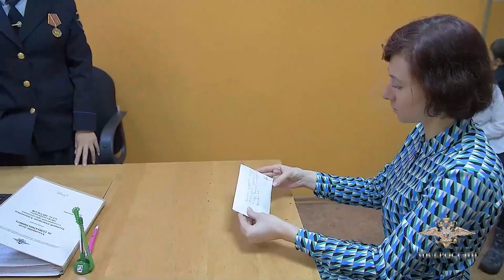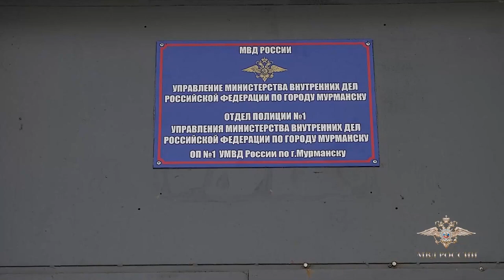Ирина Волк: В Мурманской области окончено расследование уголовного дела о телефонном мошенничестве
«Сотрудником следственного подразделения УМВД России по городу Мурманску окончено расследование уголовного дела в отношении жительницы столицы. Она обвиняется в совершении преступления, предусмотренного частью 3 статьи 159 УК РФ.

Как сообщалось ранее, в дневное время, когда дома находился восьмилетний сын заявительницы, на стационарный телефон поступил звонок от неизвестного. В ходе разговора абонент сообщил ребенку, что его мама пострадала в дорожно-транспортном происшествии и для проведения сложной операции нужно 500 000 рублей.

Затем телефонную трубку взяла женщина, которая плакала и просила передать курьеру все накопления семьи. Мальчику показалось, что он разговаривает со своей мамой, поэтому у него не возникло подозрений. Ребенок нашел деньги в одном из шкафов, а также взял из своей копилки личные сбережения и по указанию звонившего поместил все купюры в коробку. В этот момент из школы пришел девятилетний брат мальчика, который также вступил в разговор. Незнакомец сказал, что деньги необходимо оставить в подъезде у входной двери квартиры. Братья выполнили все указания. Через некоторое время в домофон позвонила женщина, которая представилась курьером и забрала коробку.

Мама, обеспокоенная тем, что дети не сообщают ей о возвращении из школы, позвонила старшему сыну. Услышав бодрый мамин голос, мальчик поинтересовался состоянием ее здоровья. Узнав, что она здорова и не попадала в ДТП, дети рассказали ей о случившемся. Осознав, что ребята стали жертвой аферистов, женщина позвонила в полицию.

Оперативники установили личность курьера, которая успела покинуть Мурманскую область. По горячим следам они задержали злоумышленницу в одном из аэропортов города Москвы. Она пояснила, что прибыла в Мурманскую область, получив предложение о работе от неизвестных лиц. Посредством одного из мессенджеров подозреваемая узнавала адреса, по которым необходимо забрать деньги, а затем переводила их на указанные банковские счета. В качестве вознаграждения за выполненную работу она оставляла себе часть полученных средств.

Сотрудники УМВД России по Мурманской области изъяли у женщины 95 тысяч рублей и вернули их потерпевшим.

В настоящее время предварительное расследование уголовного дела завершено, с утвержденным обвинительным заключением оно направлено в суд для рассмотрения по существу», - сообщила официальный представитель МВД России Ирина Волк.